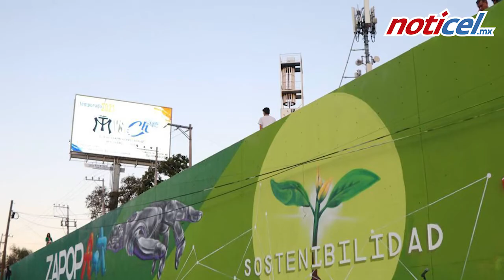Inauguran mural en Zapopan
Juan José Frangie, Presidente Municipal de Zapopan, presentó el mural Sostenibilidad, el cual tiene la intención de dar un mensaje de responsabilidad y compromiso para la preservación de los recursos naturales, a través de la suma de voluntades y la tecnología.

"Como seres humanos y como planeta estamos en un momento clave. Es un momento en el que tenemos que actuar sí o sí. Vivimos una situación muy complicada y nos enfrentamos a niveles de desigualdad y pobreza nunca antes vistos", expresó el munícipe.

Con una inversión de 7 mil 119 pesos y 21 horas de trabajo, éste es el primero de cinco murales que se tienen planeados.

La pieza se ubica en Anillo Periférico Poniente, casi esquina con Avenida Acueducto.